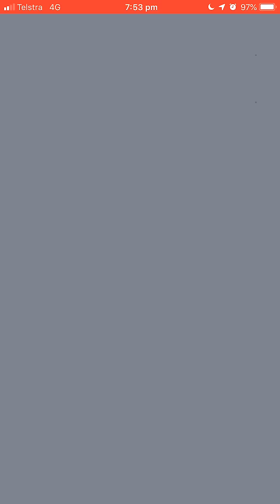Pokémon Go - Level 2 Raid - Mawile